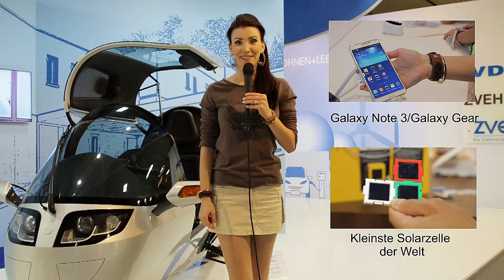IFA Berlin 2013 - Samsung SC 9 und LG 77 Zoll Ultra HD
Auf der Internationalen Funkausstellung in Berlin stellen Samsung und LG gebogene OLED Fernsehgeräte vor. Moderatorin Diana Richter hat sich auf der Messe umgesehen.